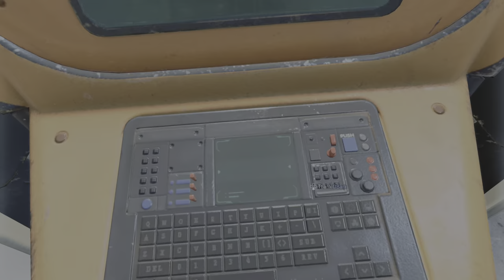Apex Legends_20231024233857